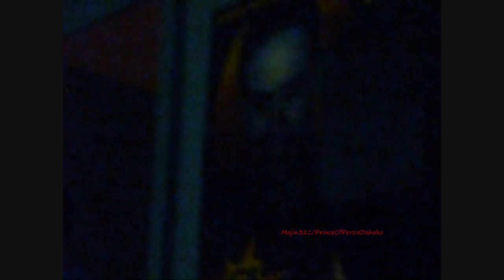nGw - Lukas Damon VS Krash ( nGw Champion )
Lukas Damon muss genen den nGw Champ antreten.
Hier hab ich die Highlits des Matches.

Viel Spaß

Es wird noch eine Überraschung geben...

All nGw programming, talent names, images, likenesses, slogans, wrestling moves, trademarks, logos and copyrights are the exclusive property of nGw, Inc. and its subsidiaries.